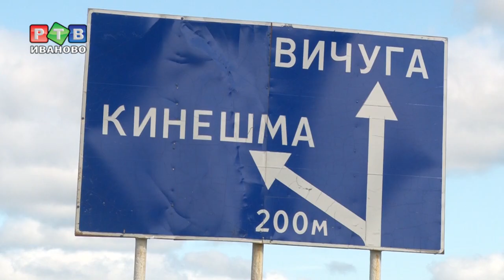Дорогу «Иваново-Кинешма» сделают в этом году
Станислав Воскресенский встретился с общественностью Вичугского района. Жителей интересовало, когда дороги к муниципалитету станут лучше.